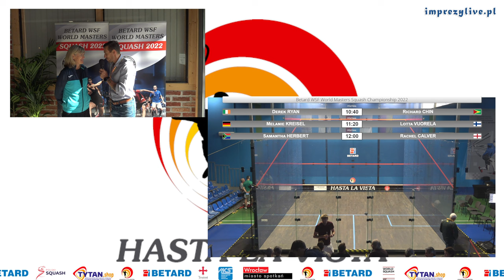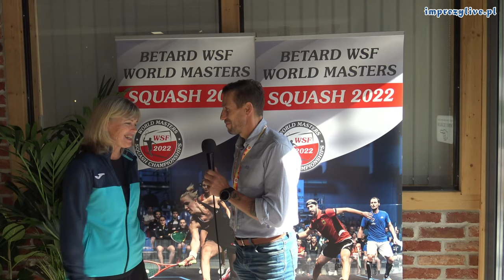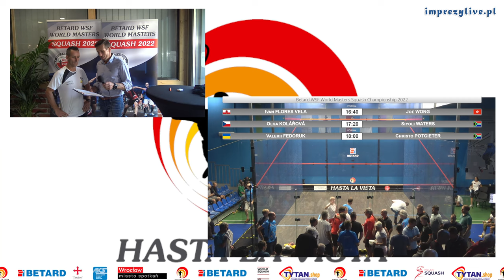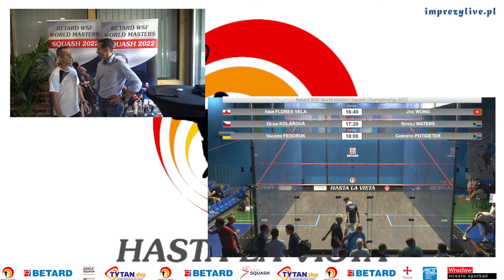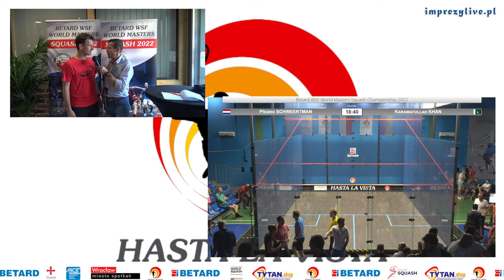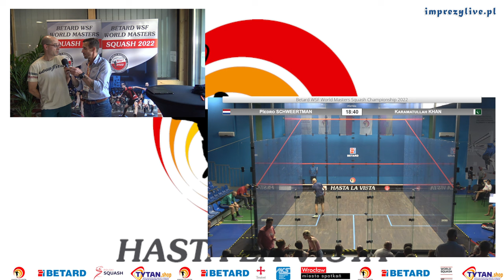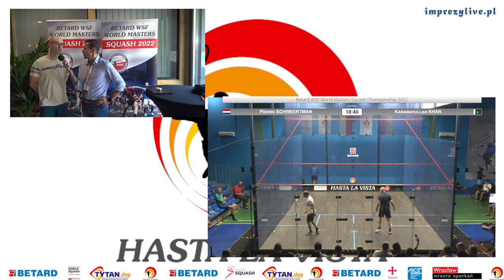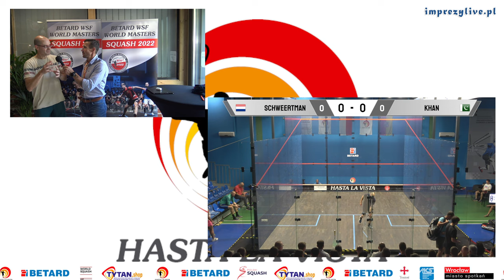WSF Masters Championships 2022 - Day 6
Watch all the action from the WSF Masters Championships live from Wroclaw, Poland!